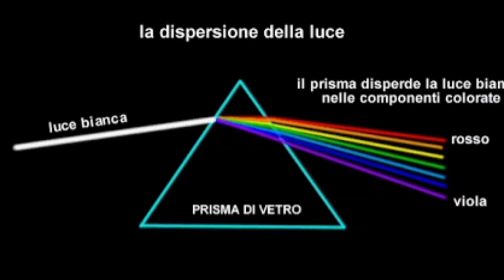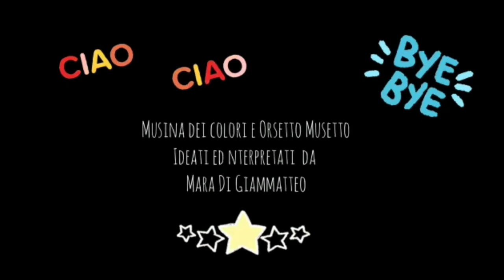Ep. 11 "A CASA DEI COLORI" / Tutto Nero! con Musina Mara & Orsetto Musetto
Orsetto Musetto gioca a nascondino, in modo speciale... Musina Mara, come sempre impegnata a dipingere, per trovarlo dovrà risolvere un indovinello! Siete pronti a viaggiare nella storia del Nero fra interessanti pittori?

Partire anche voi con i nostri protagonisti e inviateci i vostri disegni al numero whatsapp di Orsetto Musetto o alla email!

La webserie "A CASA DEI COLORI" è presentata da Mus-e Bologna Onlus, con il sostegno della Fondazione Del Monte di Bologna e Ravenna.

"Tutto Nero!" è stato scritto, diretto e interpretato da Mara Di Giammatteo.